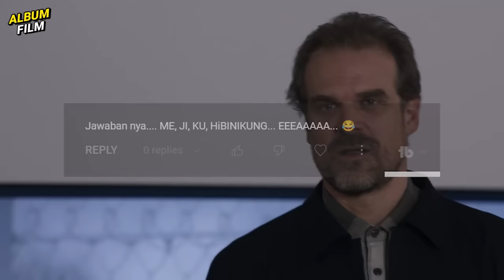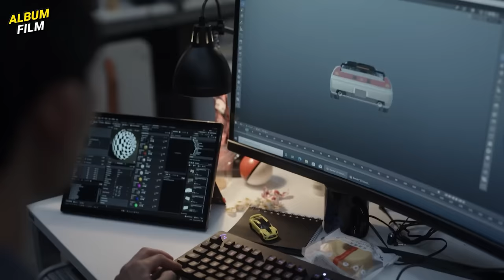SUMPAAAH SERU BANGET LUUURR❗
Follow2 juga:
MATURNUWUN!